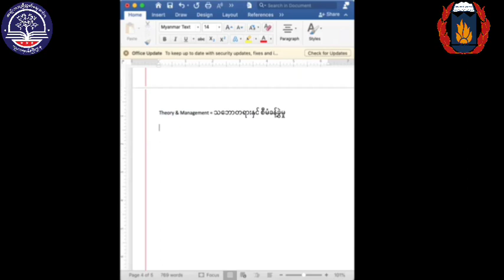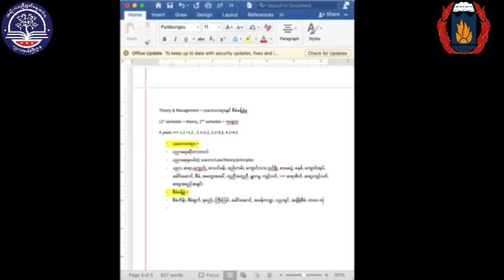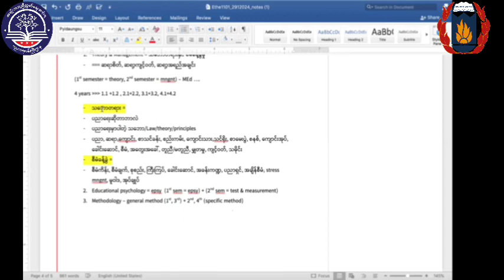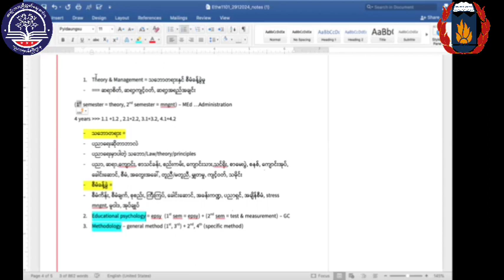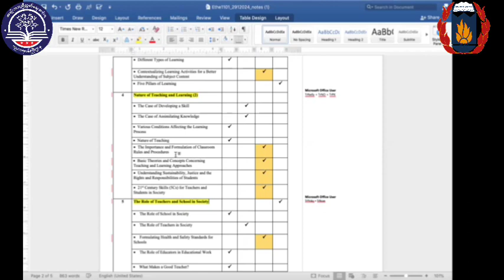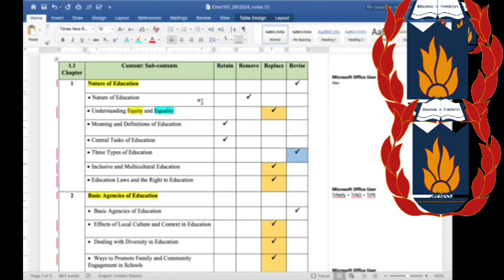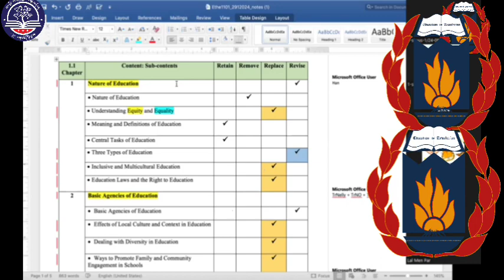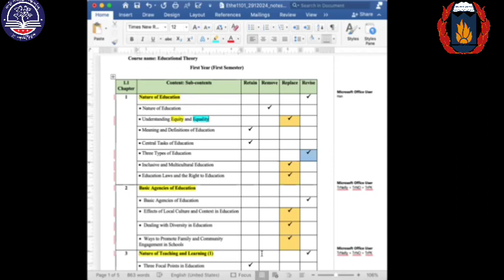NI_B1_US_Educational Theory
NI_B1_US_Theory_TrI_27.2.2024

Educational Theory